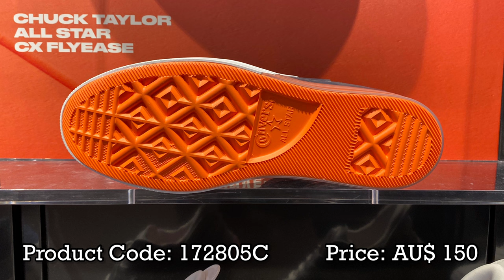Converse Chuck Taylor All Star FlyEase “Black Wild Mango” Unisex Shoes - Style Code: 172805C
A quick look at the latest release of Converse Chuck Taylor All Star FlyEase Unisex Shoes in Black/Wild Mango/White colorway which retails for AU$ 150 at Foot Locker Westfield Tea Tree Plaza Shopping Centre here in South Australia. Style Code: 172805C